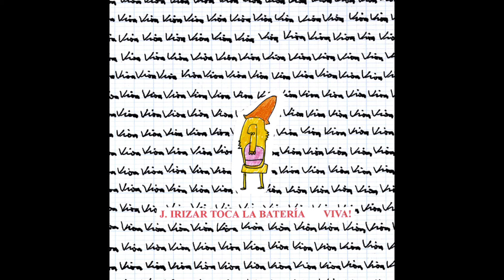J. Irizar toca la batería "Titanic"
Canción "Titanic" de la maqueta “Viva” (2002) de J. Irizar toca la batería.